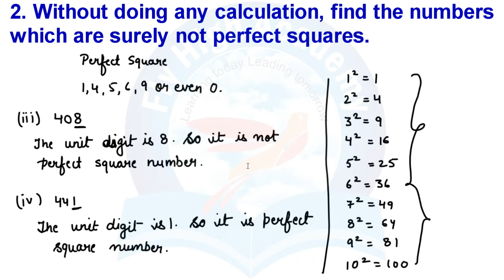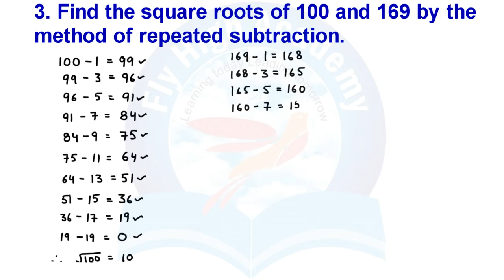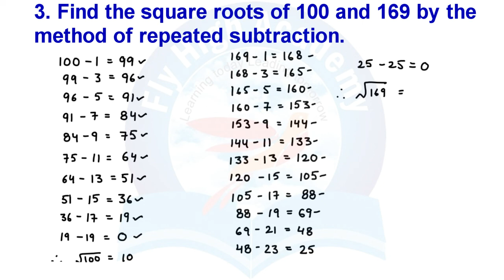Q3 Find the square root of 100 and 169 by the method of repeated subtraction || NCERT maths Class 8